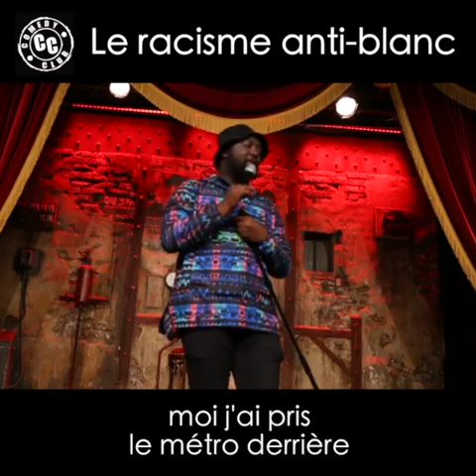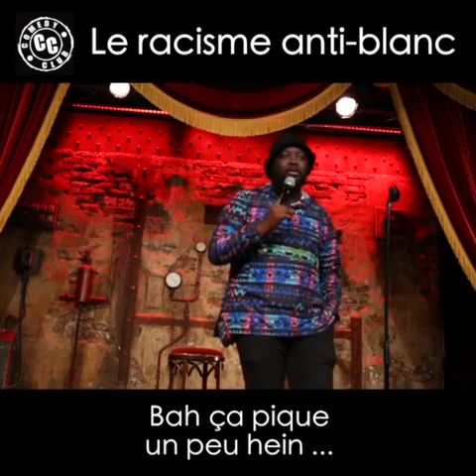Djimo - Pendez les blancs Sketch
Sketch de Djimo au Jamel Comedy Club